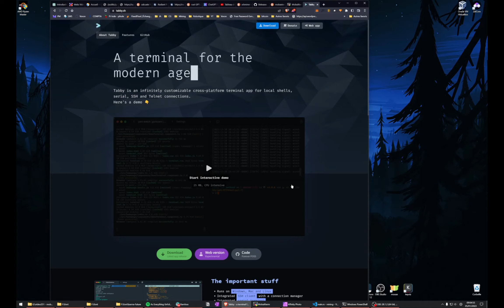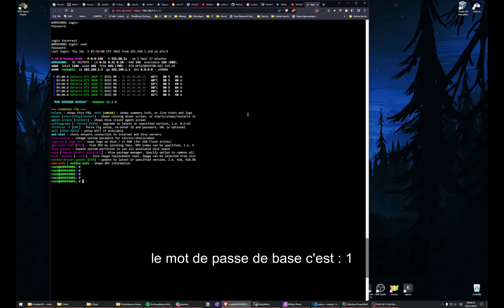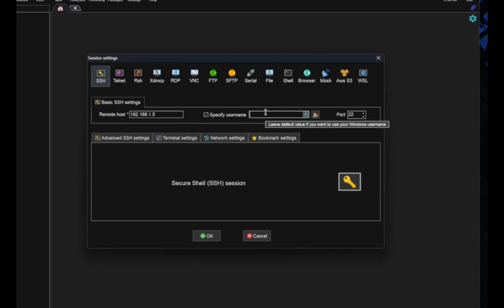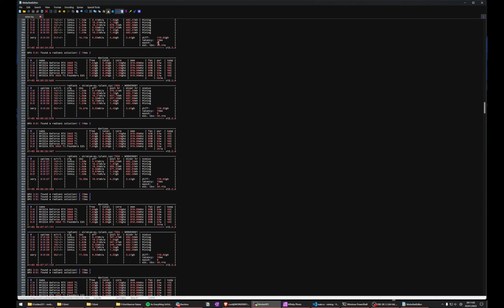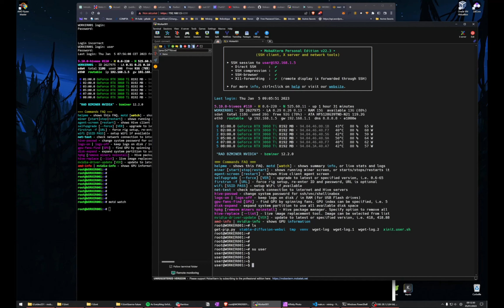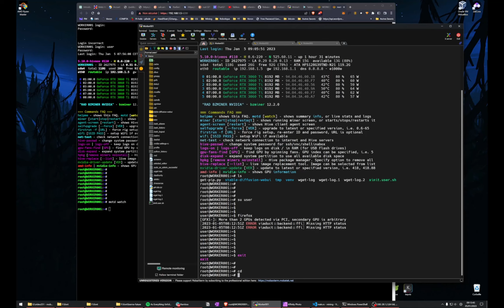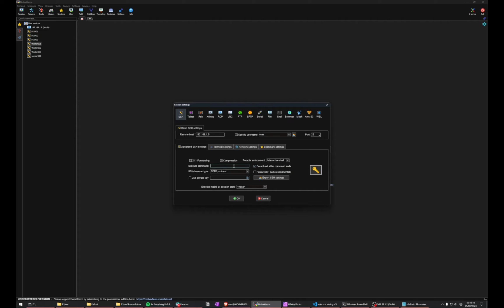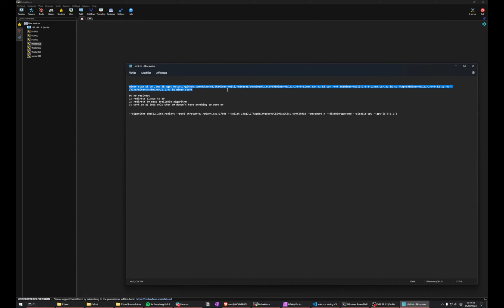DEBLOQUE la PUISSANCE de HiveOS avec mobaXterm et SSH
Bonjour à tous. Je vous présente dans cette vidéo comment utiliser mobaXterm pour décupler la puissance de HiveOS et industrialiser ton mining via SSH.